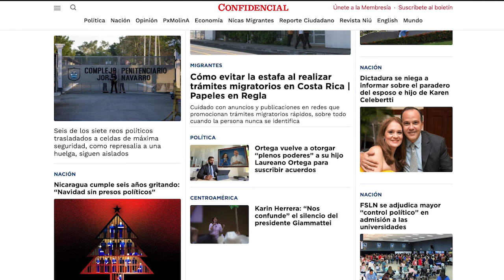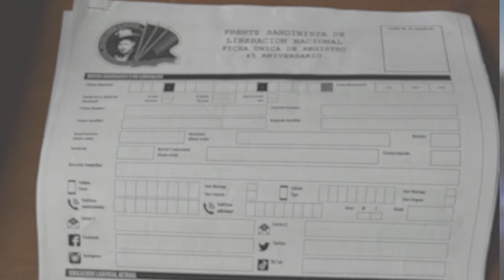Régimen castiga a presos políticos que protestaron con huelga de hambre en La Modelo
La dictadura arremetió contra un grupo de presos políticos que iniciaron una huelga de hambre, entonaron el himno nacional y otras canciones nicaragüenses en la cárcel La Modelo.
La organización Grupo Secuestrados Políticos Unidos denunció que las autoridades penitenciarias confinaron a siete de ellos a celdas de máxima seguridad, a otro lo golpearon “salvajemente”, mientras un contingente de 300 antimotines intervino la cárcel para poner orden.
La extra política, Ana Margarita Vigil, denunció que el régimen mantiene aislados en celdas empernadas de dos por tres metros al tik toker preso político, Geovany López Acevedo, Abdul Montoya Vivas, de 65 años, Sergio Catarino Castilblanco, de 37; Edubhin Sebastián Bermúdez, de 61 años; y una persona no identificada. Todos, castigados por demandar sus derechos.